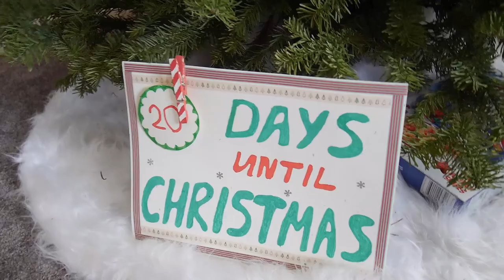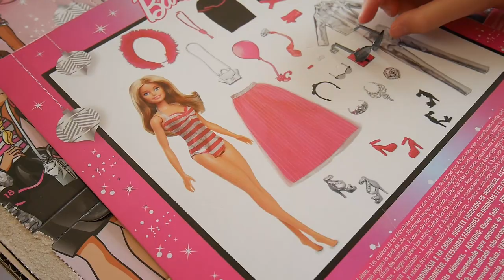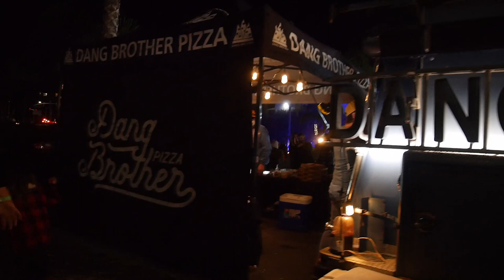VLOGMAS DAY 6 | Winter Festival Temecula | Real snow in California! | Christmas 2020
Today we've tried a limited edition Christmas Cereal: some of us liked it, some of us didn't, try for yourself :)

Also we've visited a wonderful Winter Festival, held by Temecula's Orchard Church, so much fun! They brought real snow to Southern California! With real sleds! Also a petting zoo, many big bouncy castles, a climbing wall, crafts and other fun! We're very thankful to all the wonderful people who helped make it happen, and we had loads of  fun. Have you ever bounced in a giant snow globe? We just had!